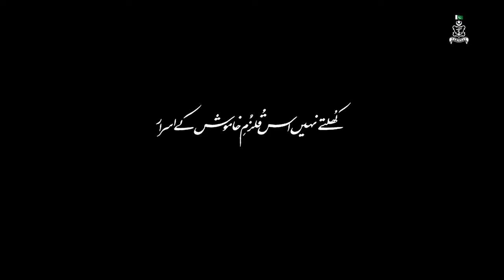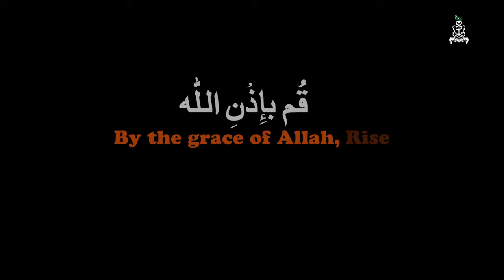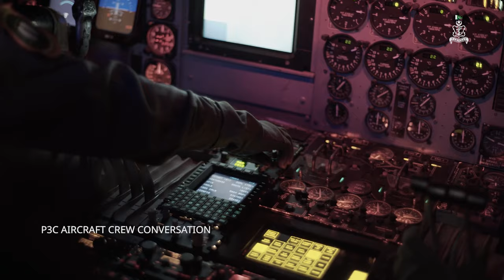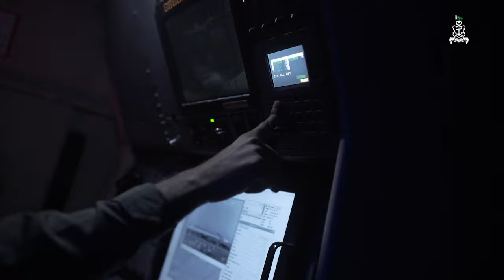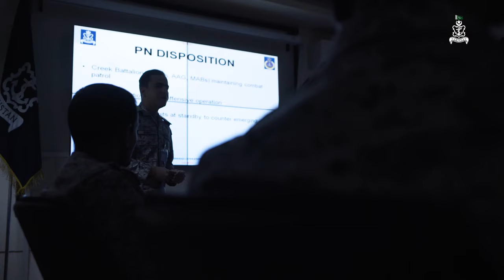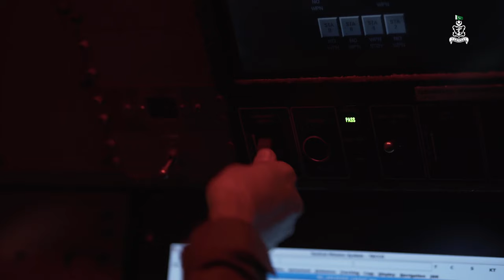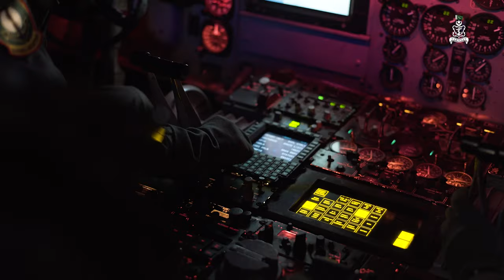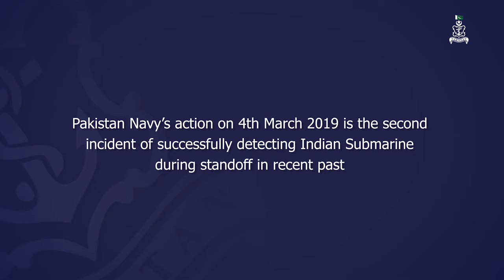SURKHRU Pak Navy Full Documentary Film | Pakistan Navy Day | 08 September 2020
پاکستان نیوی نے یومِ بحریہ پر خصوصی ڈاکیو فلم سرخرو ریلیز کر دی۔ یہ ڈاکیوفلم پاک بحریہ کی جانب سے  بھارتی آبدوز کو پاکستانی پانیوں میں داخل ہونے سے روکنے کی کامیاب کاروائی پر مبنی ہے۔ 4 مارچ 2019 کو  ہونے والے اس واقعے میں پاکستان بحریہ نے بھارتی بحریہ کے مذموم ارادوں کو خاک میں ملا دیا تھا۔ بھارتی بحریہ کی دراندازی کی یہ ناکام کوشش پلوامہ حملوں کے بعد پیدا کردہ کشیدگی کا تسلسل تھی۔ ڈاکیوفلم  سرخرو پاک بحریہ کی جانب سے اپنے بہادر ہیروز کو فرائض کی ادائیگی  میں سرخرو ہونے پر خراجِ تحسین ہے۔